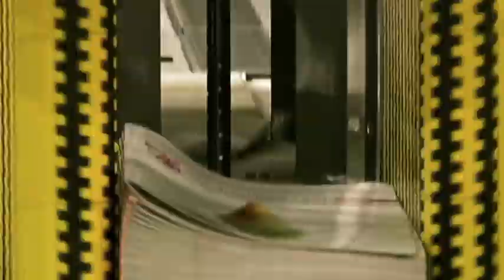E.Masiulis: pokyčių mes pasiekiame.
Jei nori daugiau pokyčių balsuok už Liberalų sąjūdį